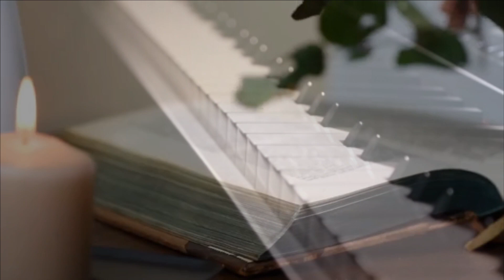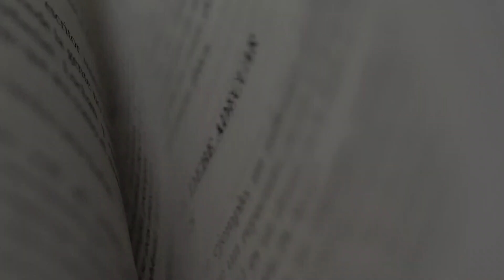Aku cinta kau dan dia - cover by Novi Dijk